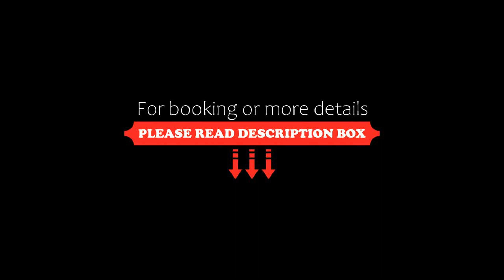Luxurious & lovely vacation home, Prüfingberg, Austria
About Property:
Featuring garden views, Luxurious & lovely vacation home provides accommodation with a garden and a patio, around 17 km from Graz Opera House. This property offers access to a terrace, free private parking and free WiFi. The apartment has an outdoor fireplace and a sauna.
This apartment is equipped with 1 bedroom, a kitchen with a dishwasher and an oven, a flat-screen TV, a seating area and 1 bathroom equipped with a sh...
Property Type: Hotel
Address: 8 Audorfstraße, 8076 Prüfingberg, Austria
Searching For
1. Luxurious & lovely vacation home - Prüfingberg - Austria
2. Luxurious & lovely vacation home - Prüfingberg - Austria Address
3. Luxurious & lovely vacation home - Prüfingberg - Austria Rooms
4. Luxurious & lovely vacation home - Prüfingberg - Austria Amenities
5. Luxurious & lovely vacation home - Prüfingberg - Austria Offers and Deals
Audio Credit:
Track Title: Reasons To Hope
Artist: Reed Mathis